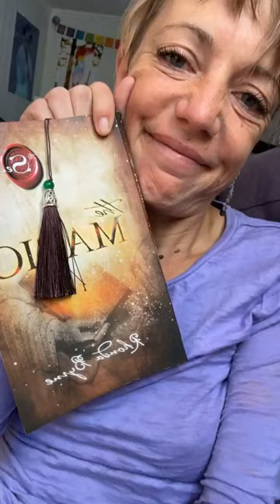Gratitude with The Magic: Day 8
28 Days of Gratitude using the book, The Magic (from The Secret)